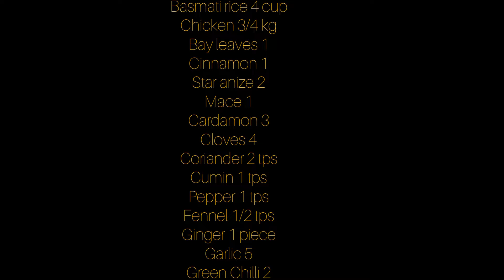Chicken Dum Biryani Recipe in Tamil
Dum biryani is goodness of rice and meat that comes in layers! Layers of rice and meat cooked with rich and finger licking ...